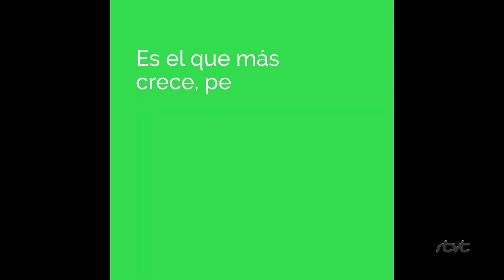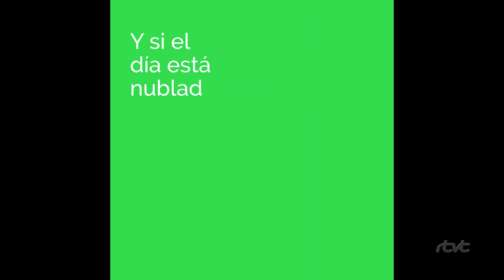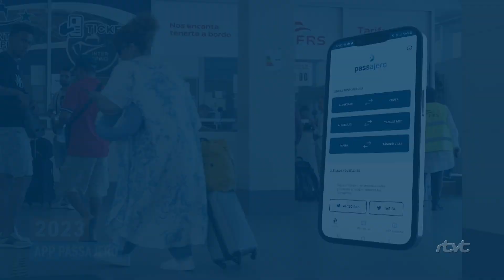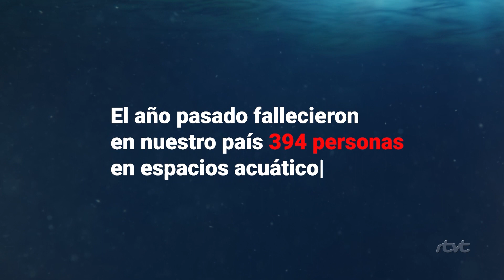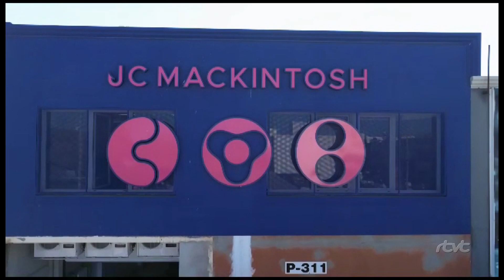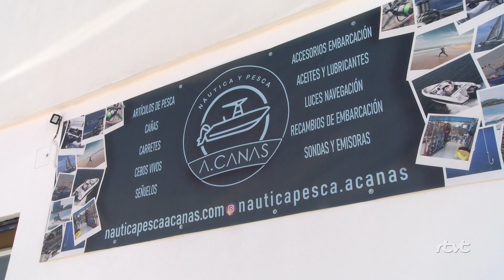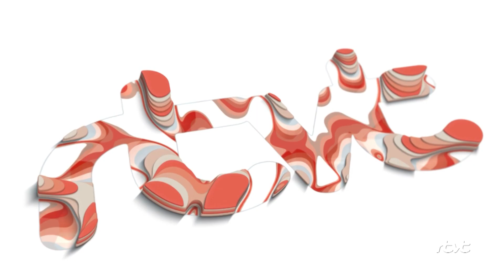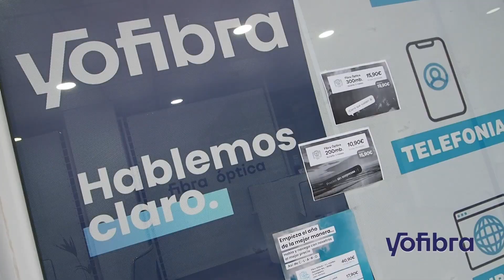TarifaNOTICIAS 27 DE JULIO DE 2023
Edición del jueves 27 de julio de 2023 del informativo local TarifaNOTICIAS. Presenta: José Manuel Ulloa.